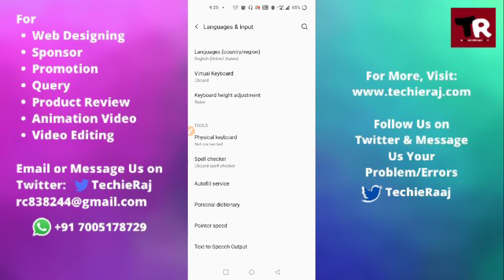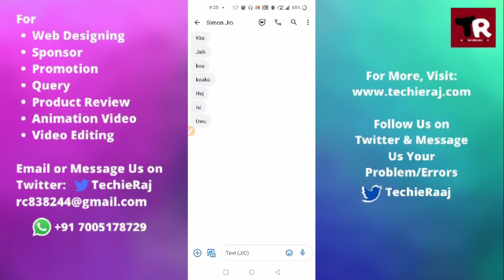OnePlus 9R me Keyboard Kaise Change Kare